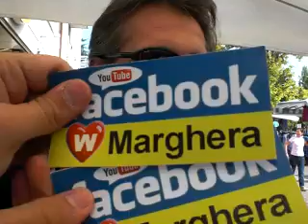Michele Eto Borsetto W Marghera meeting Piazza Mercato 19 settembre 2009